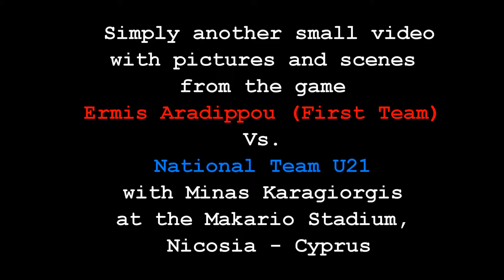Minas Karagiorgis - Ermis Aradipou First team) Vs National team U21 soccer - football game